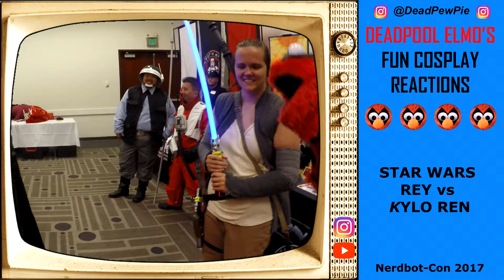STAR WARS REY vs KYLO REN, DEADPOOL ELMO'S FUN COSPLAY REACTIONS, Nerdbot-Con 2017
This is a HD version of the video uploaded to @DeadPewPie Instagram account.

September 30, 2017 - Pasadena Convention Center 10 am - 5 pm

ABOUT NERDBOT-CON 2017!

WELCOME TO NERDBOT-CON 2017!

This will be the 2nd annual NERDBOT-CON at the Pasadena Convention Center

We had an amazing time at our last NERDBOT-CON! Thanks to all of you amazing Nerds, Cosplayers, Gamers, Musicians, Super Hero Families, Photographers and Guests that showed your support.

In 2017 we are going to go bigger and better with more activities, more vendors, more music, more guests, more games and awesome panels.

We are your alternative to huge, faceless and expensive conventions with long lines that steal your soul and your wallet!. We are centrally located in the heart of beautiful Pasadena, California.

We also pride ourselves on being a safe and family friendly enviormently.

Over 120 Vendors
Cosplay Contests
Nerd Karaoke
Nerf Gun Zombie Shoot Out!
Live Music
Photo Meet Ups
Cosplay Panels
Gaming Tournaments
Give Aways

Nerdbot Media has been organizing great meet ups and night events in the Los Angeles area for the past 2 years.

We’ve also been attending and covering conventions for years now. We think it’s time for something different. We want to make it fun and interactive for all attendees, Cosplayers, photographers, collectors and all Nerds and geeks that want to have an AWESOME time.

Our mission is to bring the very best photographers, videographers, vendors and awesome Nerds to the beautiful Pasadena Convention Center. It’s going to be an amazing day of interactive contests, panels, Cosplay contests and photoshoots.

Are you ready to spend a great day at NERDBOT-CON 2017?